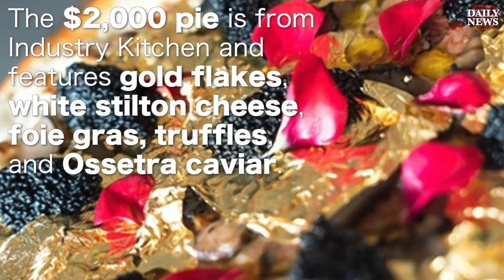Oro Nero: A white pizza with gold and caviar pizza for $20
This pizza tastes like a million bucks, but it can be yours for $20. Chef Pasquale Cozzolino, of Ribalta in Greenwich Village, created a pie made with caviar, glimmering gold dust and black truffles after hearing a similar one was being hawked at Industry Kitchen in the Financial District for $2,000.